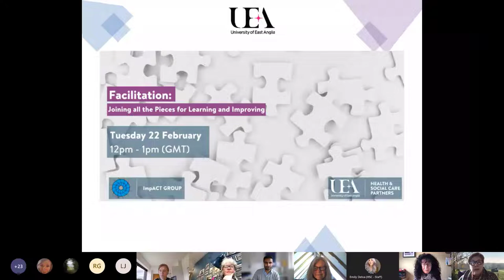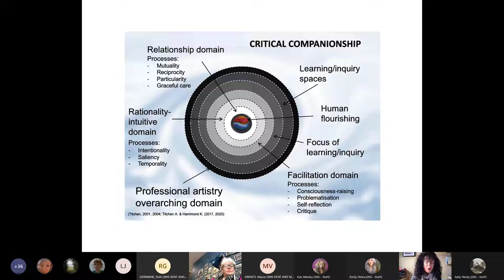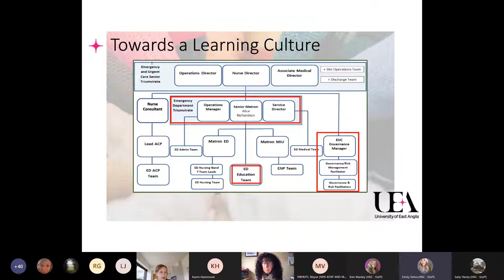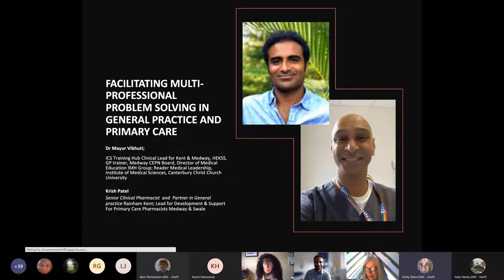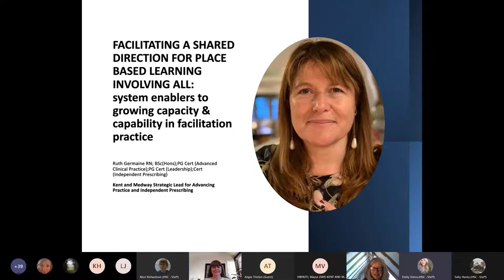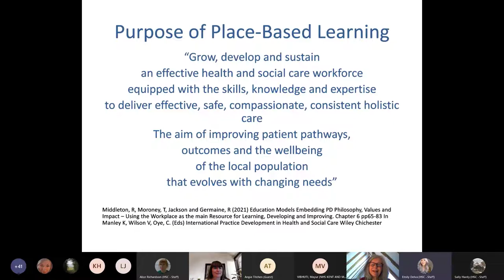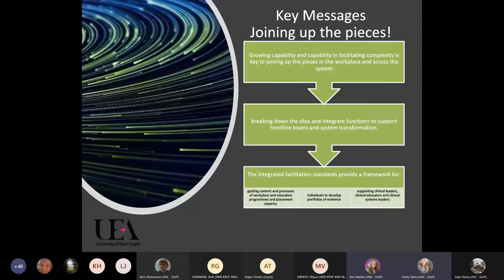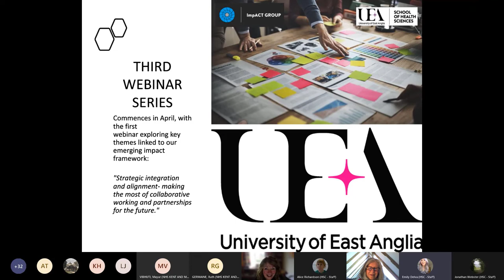Facilitation: Joining all the Pieces for Learning and Improving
Join us as we explore an integrated approach to learning, development, innovation, and improvement.

We’ll discuss incorporating other functions of knowledge translation, practice-based inquiry, skilled facilitation, and a shared direction that draws on the contributions of collective leaders. This webinar also highlights some of the facilitation skills required to enable these functions to be integrated, and the essential workplace and system wide enablers to system and workforce transformation.

This event is hosted by UEA Health and Social Care Partners' ImpACT research group, which looks at sharing best practice to reinvigorate health and social care settings, seeking to enable flourishing systems, workforce and communities.

Hosted by:
Kim Manley CBE, Professor Practice Development & Co-Director of the ImpACT Research Group; University of East Anglia; Emeritus Professor Canterbury Christ Church University

Featuring speakers and contributors:
Ruth Germaine; Kent and Medway Strategic Lead for Advancing Practice and Independent Prescribing

Karen Hammond; Lecturer Midwifery Programme Canterbury Christ Church University, Canterbury

Alice Richardson; Lecturer in Nursing Sciences (Adult); School of Health Sciences; University of East Anglia

Professor Debbie Roberts; Director of the School of Nursing and Allied Health; Liverpool John Moores University

Professor Kim Stillman; Head of Primary Care School, Kent Surrey and Sussex; GP Associate Dean, Place-based learning lead, Health Education England working across Kent, Surrey and Sussex

Dr Angie Titchen;  Consultant, Writer, Activist and Critical-Creative Companion

Dr Mayur Vibhuti;   GP / GP Trainer Woodlands Family Practice; GP Associate Dean Clinical Lead for Kent ICS Training Hubs Clinical Lead for Digital, Quality & Learning Kent & Medway CCG; Visiting Reader in Medical Leadership Canterbury Christ Church University; NHS England Clinical Entrepreneur Fellow